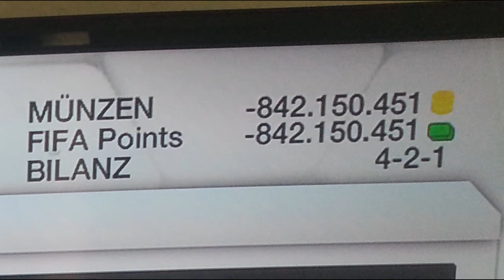FIFA 13 | Ultimate Team | Making Million Coins Over Night | Schützt eure Münzen [Tutorial]